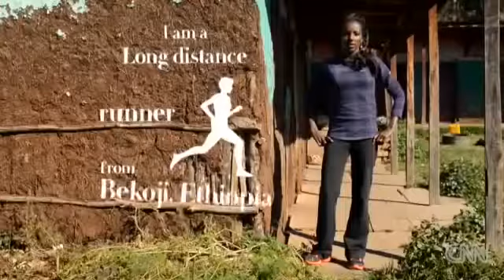Ethiopia Sport Exclusive Interview With Olympic Gold medalist Tirunesh Dibaba-CNN | Must Watch...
Olympic Gold medalist Tirunesh Dibaba Win In 10000m